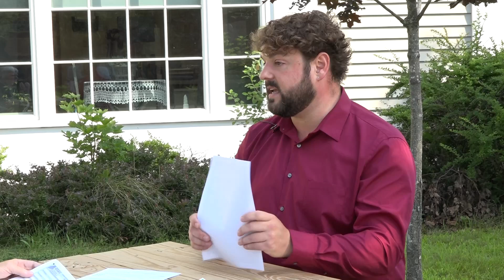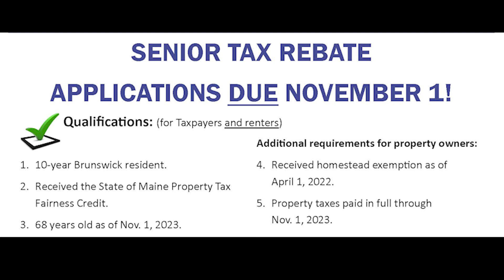Brunswick Senior Tax Assistance Program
Learn how to save money and receive a tax rebate through a senior tax rebate program run by the Town of Brunswick.